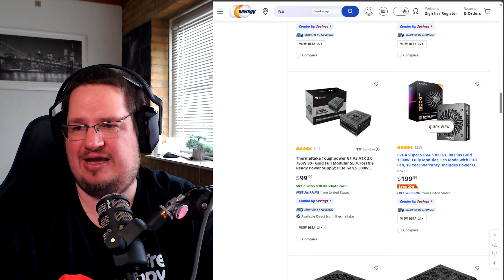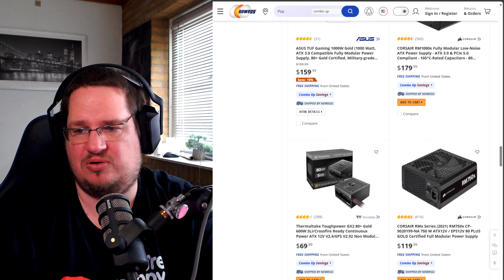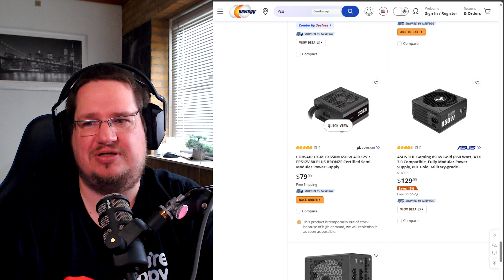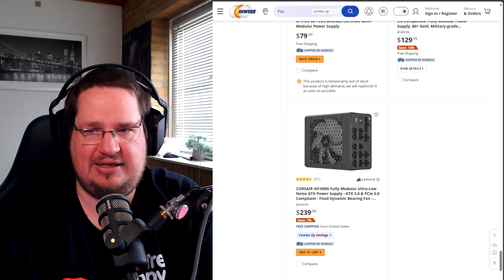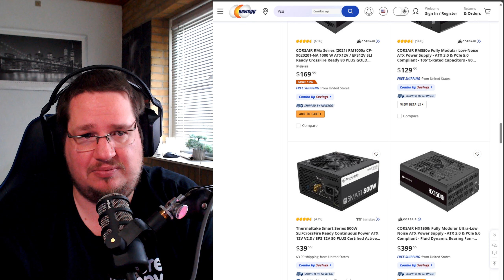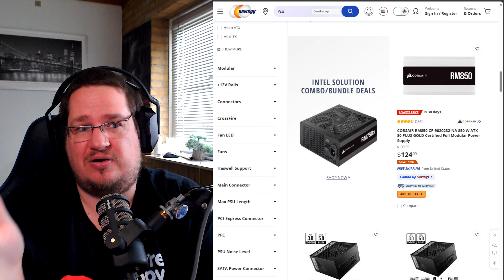Are you wasting money on Power supplies???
How much money should you use on a PSU when building a computer??

--INFO ­